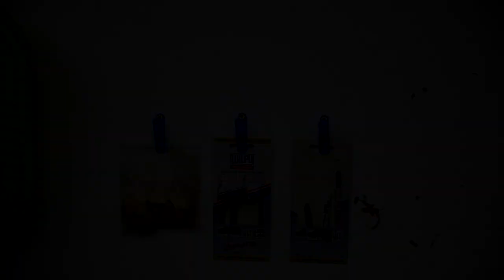TOP 10 Working tricks / tips for the workshop!